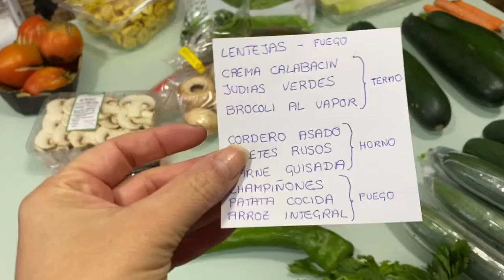Meal Prep, batch cooking español, cocina 1 día para toda la semana saludable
Primer meal prep de la temporada, comenzamos con platos de comida real muy saludables.  Ideas para tus menús.

Cáscara de Psylium 500 gr
Harina de coco 1500 gr
Harina de almendra
Goma Xantana